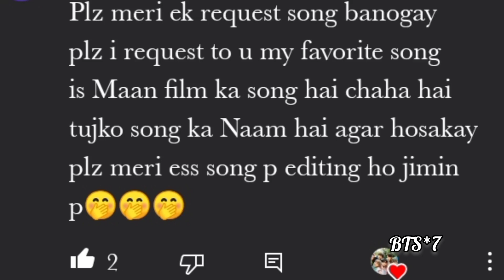req vid💜Jimin Fmv on hindi song💜Jimin Fmv on Chaha hai Tujhko💜Jimin Fmv on Bollywood mix💜jimin